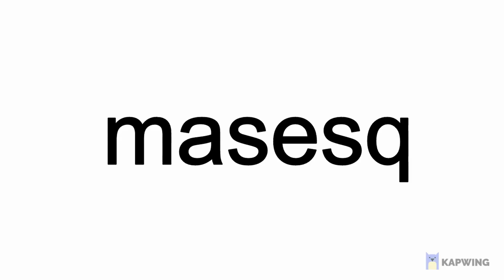BIS 5 Most Underrated Characters Bleach Immortal Soul External Soul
Subtitled in over 10 languages.

Exciting battles!